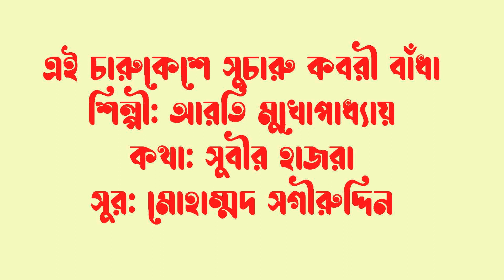এই চারুকেশে সুচারু কবরী-বাঁধা আরতি মুখোপাধ্যায়